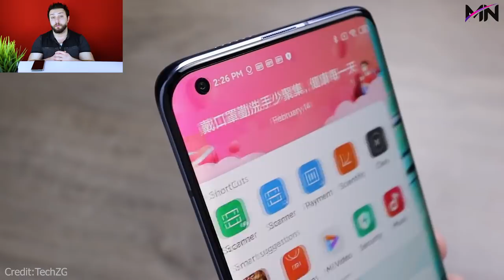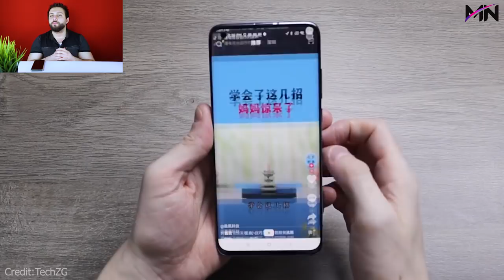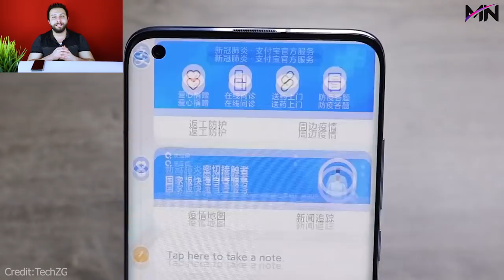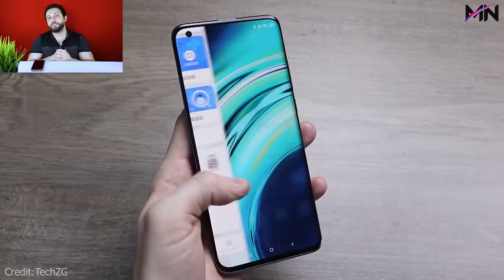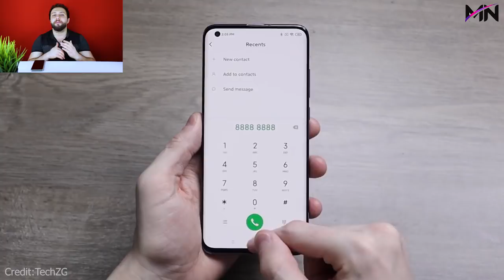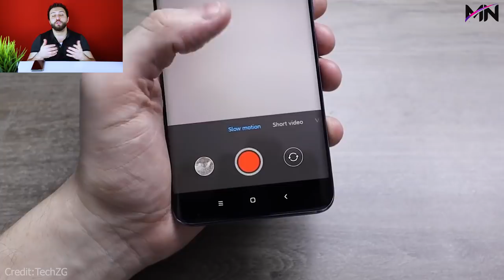Xiaomi Mi 10 | ! شاومي مي 10 المنتظر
mi 10 شاومي
القادم بأقوى عتاد ومستعد للمنافسة على جميع المستويات
Xiaomi Mi 10